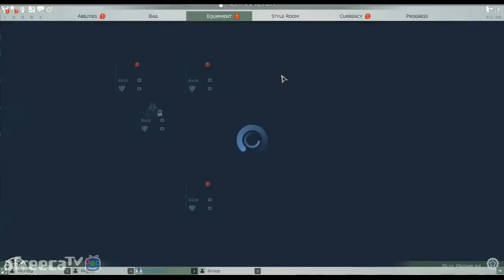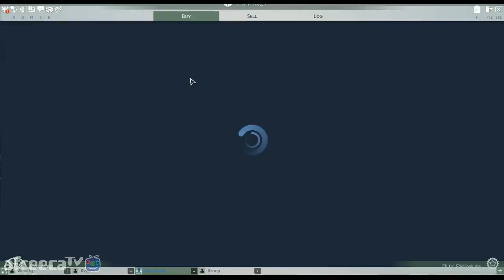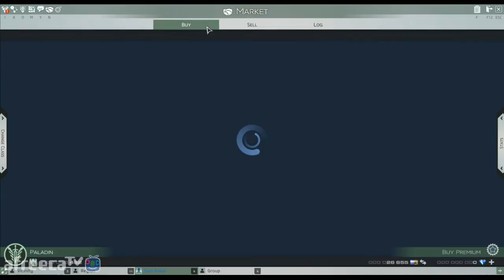[안티노라] 신작 MMORPG, 스카이포지(SKYFORGE) 체험방송! #3